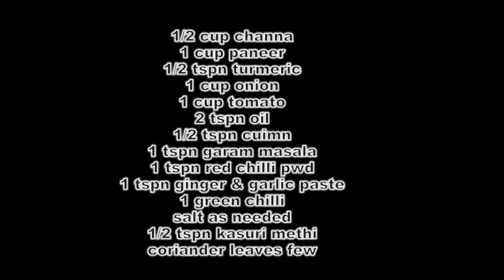Channa Paneer Recipe | How To Make Channa Paneer Recipe | Channa Paneer Recipe In Tamil